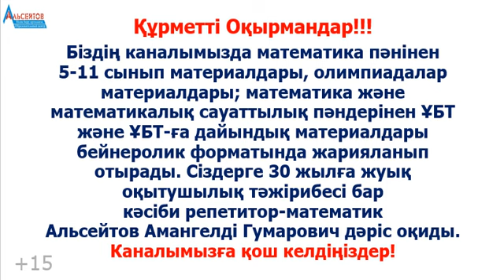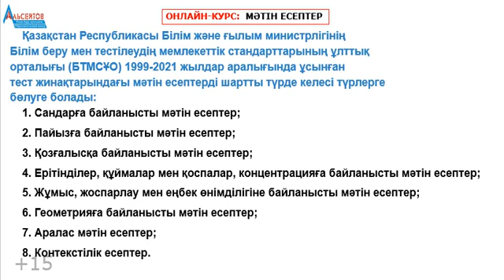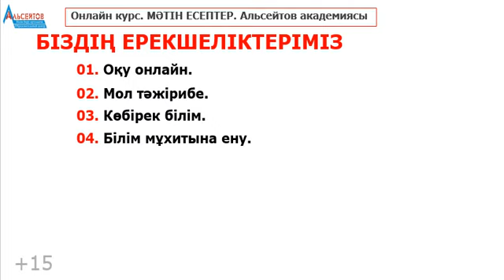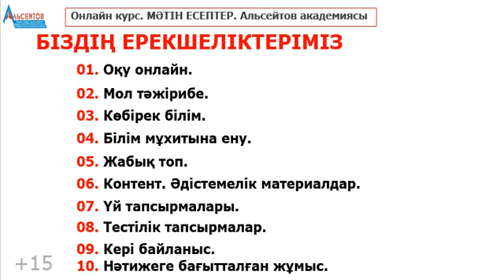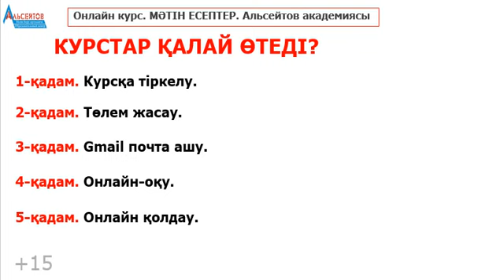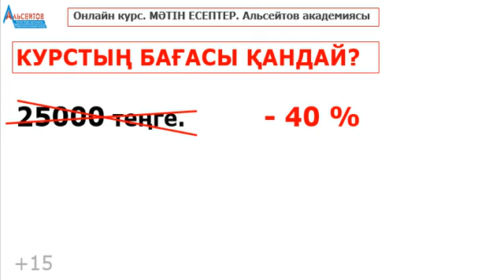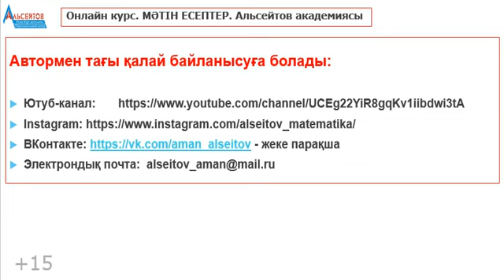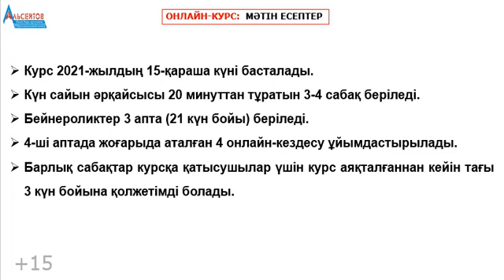ОНЛАЙН-КУРС: МӘТІН ЕСЕПТЕР | Мәтін есептер тақырыбына қатысты онлайн-курс туралы | Альсейтов Аман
ОНЛАЙН-КУРС: МӘТІН ЕСЕПТЕР | Мәтін есептер тақырыбына қатысты онлайн-курс туралы | Альсейтов Аман атты бейнеролик. Бейнероликте МӘТІН ЕСЕПТЕР тарауынан ҰБТ-ға онлайн дайындық курсы туралы баяндалады. Автор туралы, курстың ұзақтығы, құрылымы, бағасы, төлем жасау әдістері туралы айтылады.
ТАЙМКОДТАР:
00:01 Кіріспе
02:35 Автор туралы
03:07 Оқу құралдары мен анықтамалықтар
03:15 Біздің ерекшеліктеріміз
05:52 Курстың құрылымы
06:31 Курс қалай өтеді
07:19 Үй тапсырмасы туралы
08:23 Курстың бағасы
10:19 Бонустар
10:52 Төлем жасау
11:28 Автормен байланыс
11:48 Курс қашан басталады